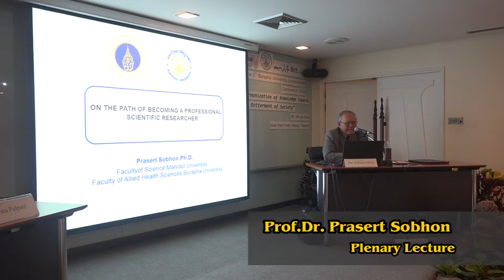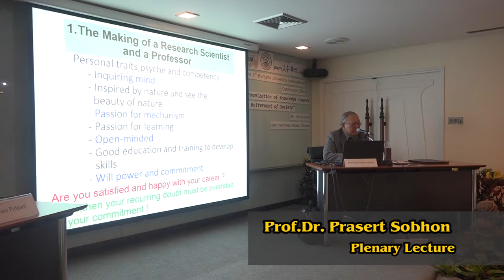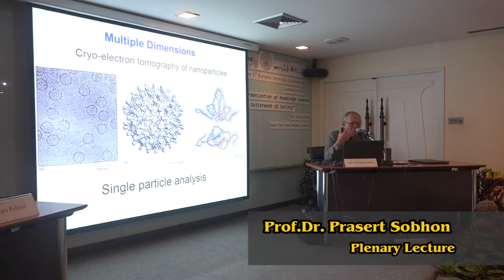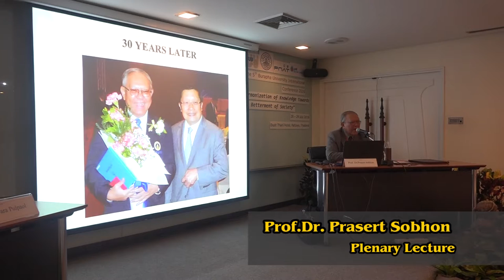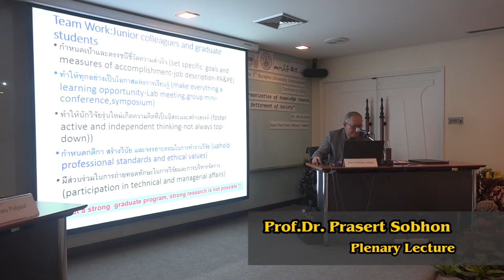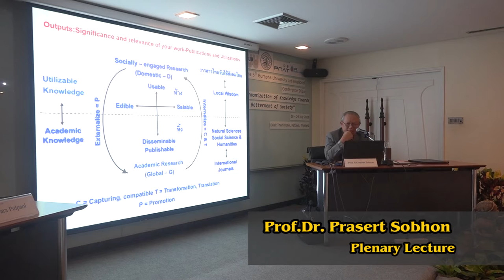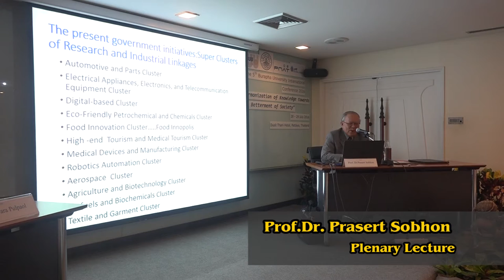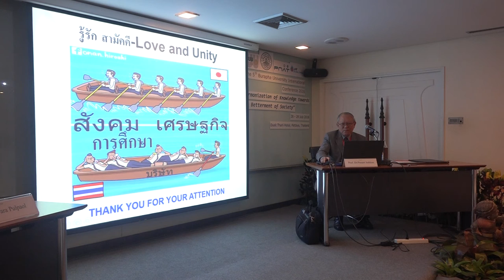The 5th Burapha University International Conference 2016 Prof.Dr. Prasert Sobhon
The 5th Burapha University International Conference 2016
"Harmonization of knowledge towards the betterment of society"
28-29 July 2016 Dusit Thani Hotel, Pattaya
Prof.Dr. Prasert Sobhon (Plenary Lecture)